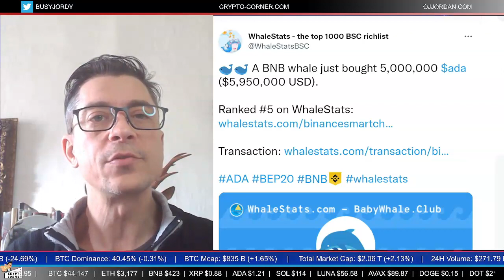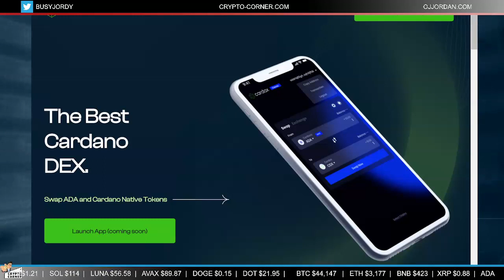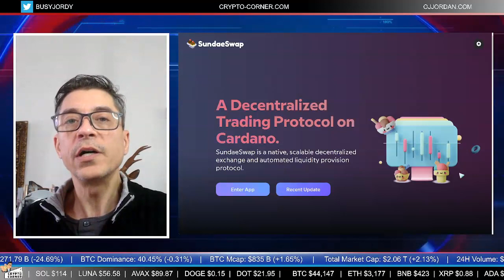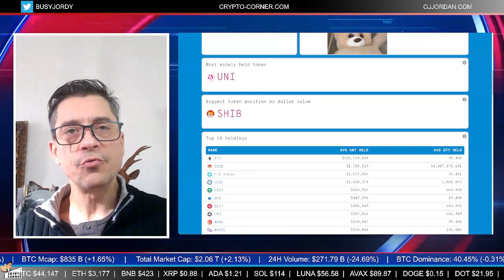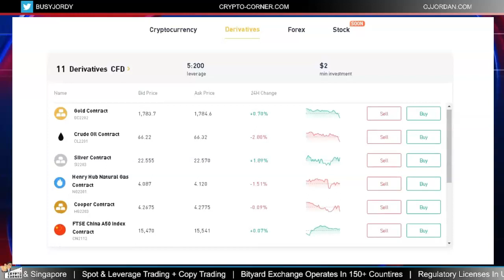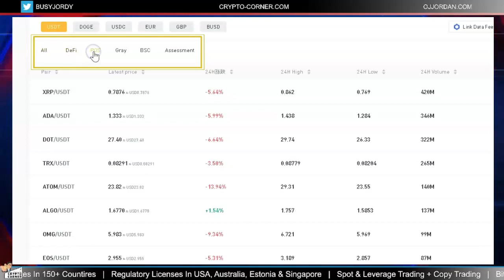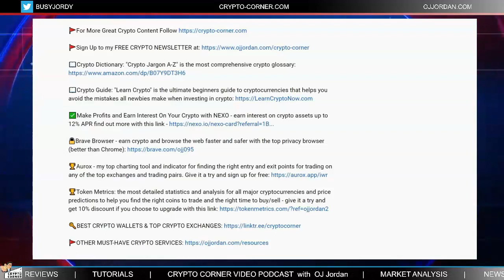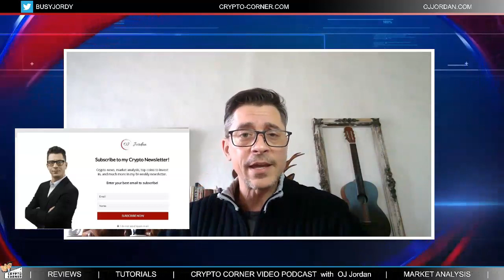BULLISH: Millions $$ Flow Into ADA (Cardano) & SHIB (Shiba Inu)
CRYPTO CORNER EPISODE 412
In today's episode we have bullish news about Cardano and Shiba Inu as I get reports of whales accumulating these tokens in bulk.

Get $50 welcome bonus when you sing up with my link, plus you can copy the trades of the most successful traders on the platform

📖Crypto Dictionary: "Crypto Jargon A-Z" is the most comprehensive crypto glossary

📖Crypto Guide: "Learn Crypto" is the ultimate beginners guide to cryptocurrencies that helps you avoid the mistakes all newbies make when investing in crypto

✅Make Profits and Earn Interest On Your Crypto with NEXO - earn interest on crypto assets up to 12% APR find out more with this

🔒Brave Browser - earn crypto and browse the web faster and safer with the top privacy browser (better than Chrome)

🏆Aurox - my top charting tool and indicator for finding the right entry and exit points for trading on any of the top exchanges and trading pairs. Give it a try and sign up for free

🏆Token Metrics: the most detailed statistics and analysis for all major cryptocurrencies and price predictions to help you find the right coins to trade and the right time to buy/sell - give it a try and get 10% discount if you choose to upgrade with this

🎫Get A Blockchain-based Domain - no recurring subscription fees, you own it forever

Other top crypto content creators: Chico Crypto, Altcoin Buzz, BitBoy Crypto, Ivan On Tech, Tone Vays